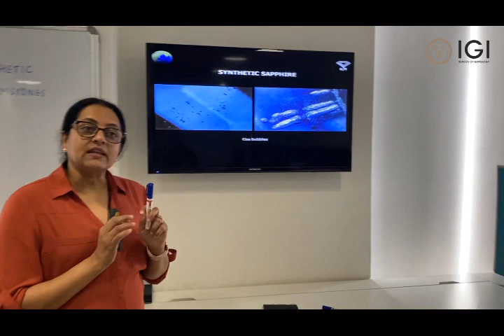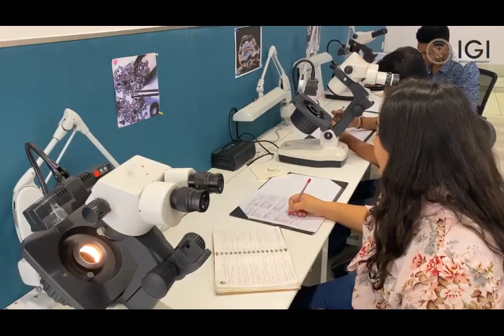A day at the IGI School of Gemology - Mumbai Campus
Take a look at how Samruddhi Zaveri, a Graduate Gemologist student at the IGI School of Gemology spends her day at the IGI Mumbai campus.

Location: IGI School of Gemology, Mumbai Campus

About IGI School of Gemology: With education comes knowledge, as well as the confidence necessary to buy, sell and appraise jewelry. Each year, thousands of professionals and consumers enroll in the courses offered by IGI’s School of Gemology. Whether you want to become a more confident buyer, a diamond grader, jewelry designer, sales professional or Graduate Gemologist, IGI's worldwide schools offer an unrivaled range of coursework, spanning everything from rough diamond grading to gemstones, pearls, modern treatments and computer-assisted jewelry design. You can enroll at IGI's dynamic School of Gemology to build your career today.